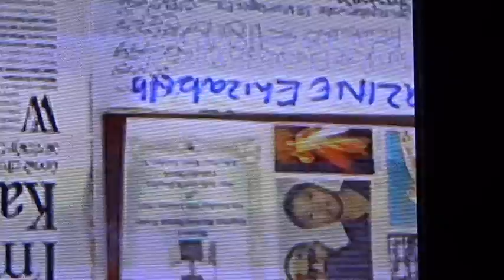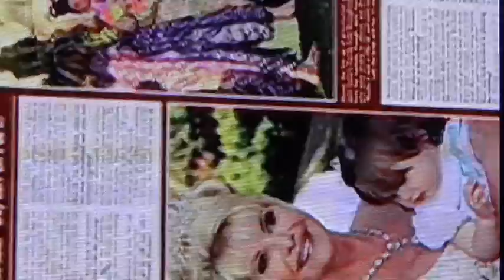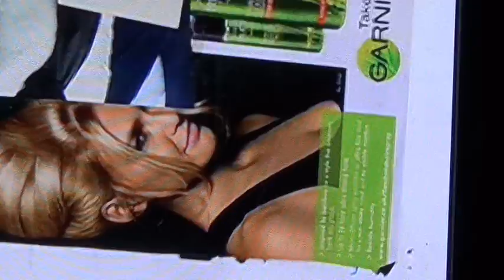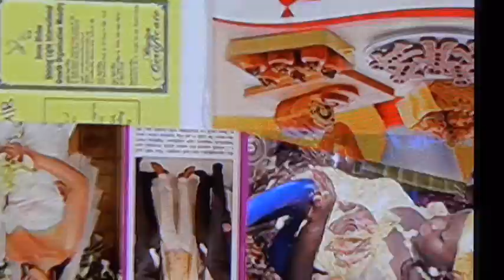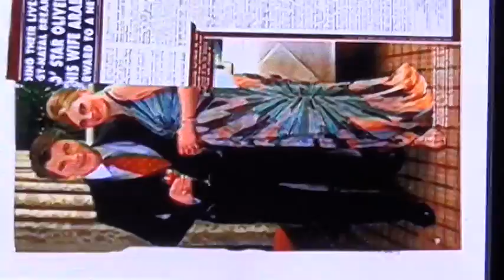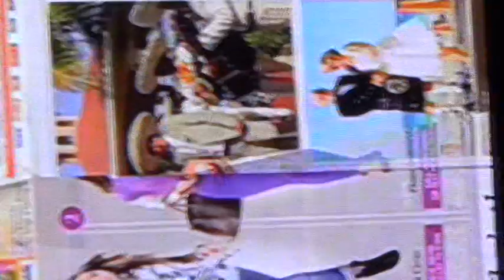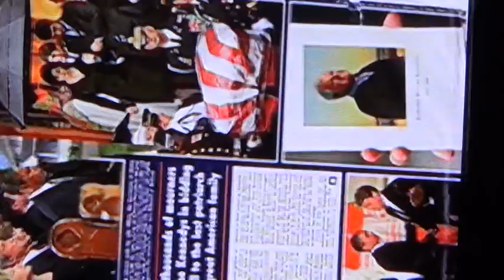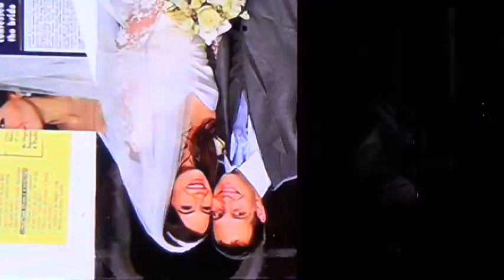M2U00437 00000 SHINING LIGHT TV STATION LONDON [07804821993] PUBLISH MARKETING BROADCASTING